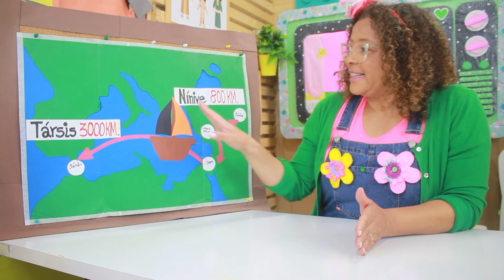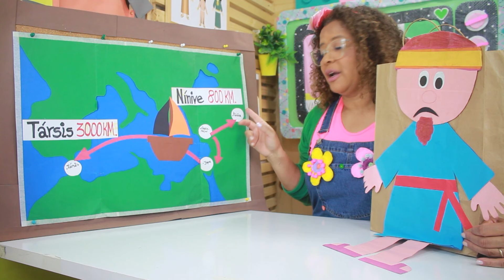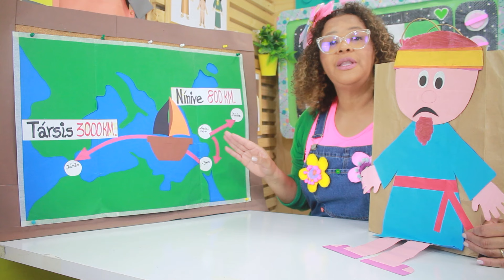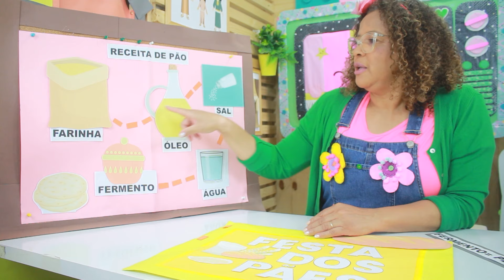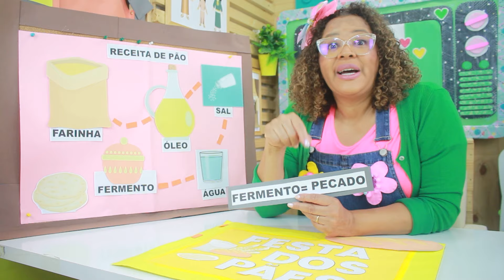Recursos Criativos para Histórias Bíblicas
Vamos planejar o Semestre final do Ministério Infantil , veja neste e baixe calendário e amostras gratuitos.